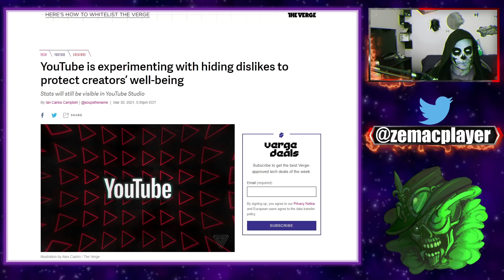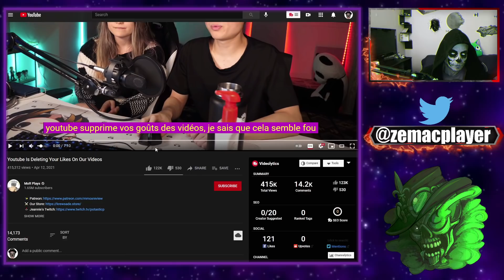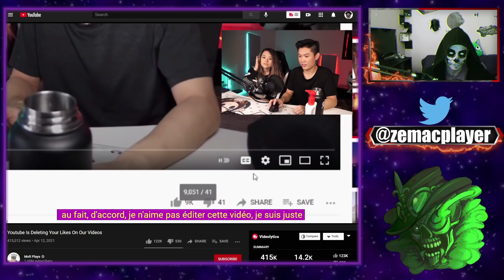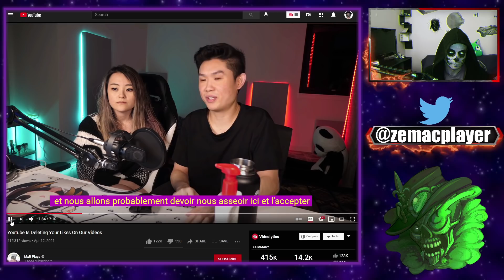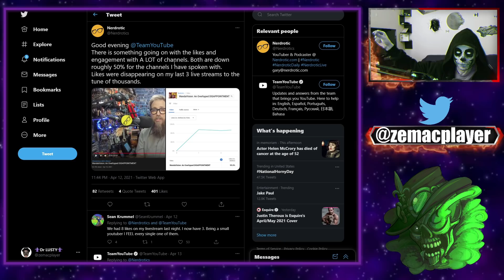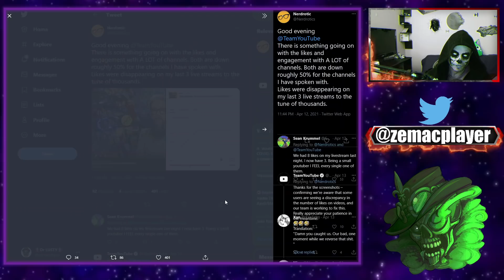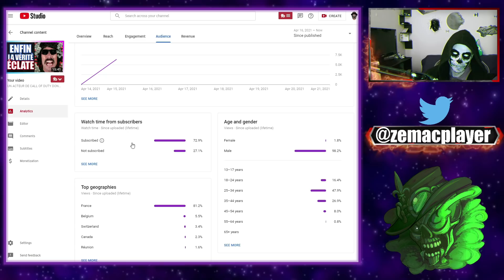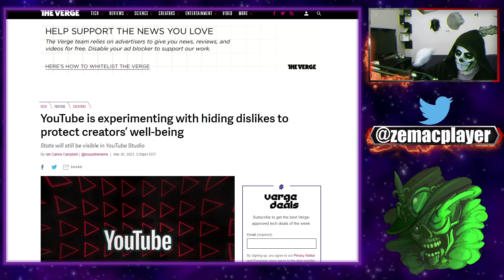YOUTUBE PRIT EN FLAGRANT-DÉLIT DE SUPPRESSION DE LIKES SUR DES VIDÉOS ET DES LIVE !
Encore une stratégie bien bidon de la part de Youtube.

TITRE:YOUTUBE PRIT EN FLAGRANT-DÉLIT DE SUPPRESSION DE LIKES SUR DES VIDÉOS ET DES LIVE !